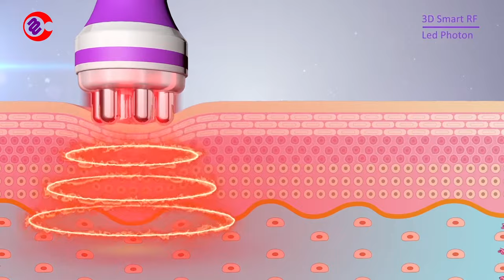How Does RF Radio Frequency Facial Skin Tightening Work?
How does RF radio frequency facial skin tightening machine work? do you know how radiofrequency devices work on fine lines and wrinkles?

This video shows us an animation of your skin.
RF skin tightening device has a probe that slides along the surface of the skin above and a probe beneath the skin. The RF energy passes between the two ends. The RF energy liquifies the fat underneath and it tightens the collagen causing contraction above.

the rf radio frequency facial treatment before and after is very obvious if you wanna get more information such as reviews, cost, procedure, please check this